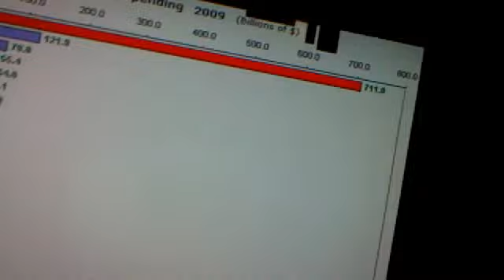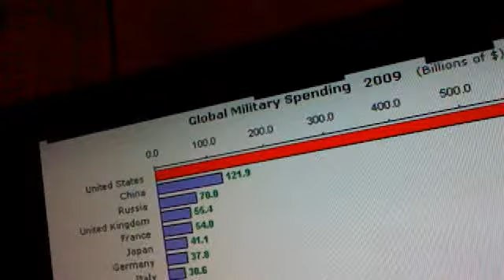Tavin Hurley Informative Speech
BMCCCOM111's webcam video April 27, 2011 09:52 PM